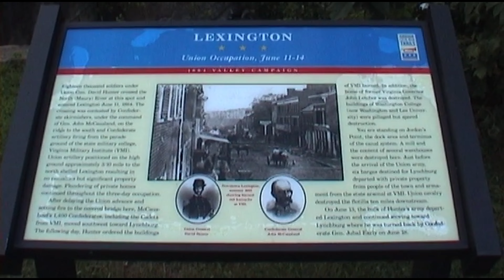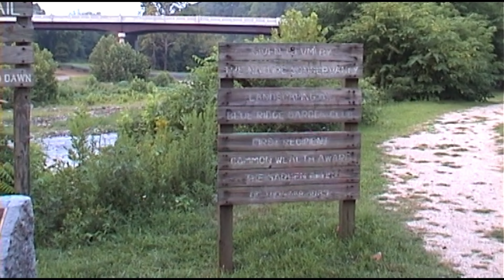Hampton Inn and Lexington, VA (4 Aug, 2002)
Hampton Inn Lexington Historic District is certainly one of the more unusual hotels we've stayed at. The area is old, and compared to Florida, very quite. It is also within walking distance of the Lexington Historic District and local attractions.